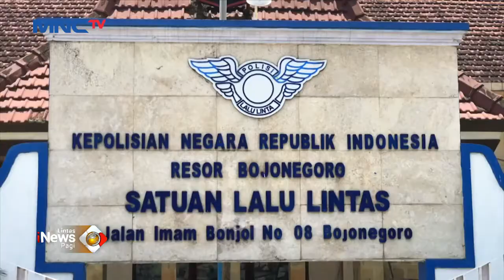Tukang Becak di Bojonegoro Tewas Akibat Terserempet Truk Molen LintasiNewsPagi 22/09